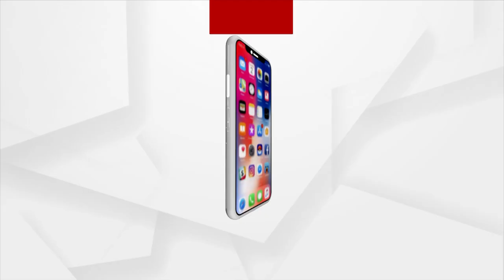ଅରୁପ ପଟ୍ଟନାୟଙ୍କ ଅଶାଳୀନ ମନ୍ତବ୍ୟ ଉପରେ ପ୍ରତିକ୍ରିୟା ରଖିଛନ୍ତି ବାବୁ ସିଂ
ବିରୋଧି ଦଳ ନେତା ଜୟନାରାୟଣ ମିଶ୍ରଙ୍କୁ ନେଇ ବିଜେଡି ନେତା ଅରୁପ ପଟ୍ଟନାୟଙ୍କ ଦେଇଥିବା ଅଶାଳୀନ ମନ୍ତବ୍ୟ ଉପରେ ପ୍ରତିକ୍ରିୟା ରଖିଛନ୍ତି ବାବୁ ସିଂ, ଭୁବନେଶ୍ଵର ବିଜେପି ସାଂଗଠନିକ ସଭାପତି. ।